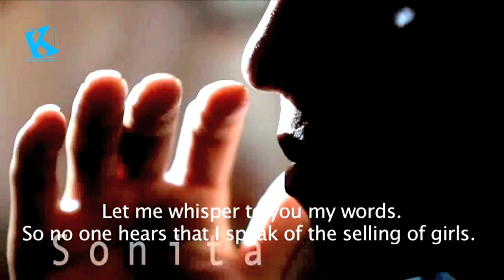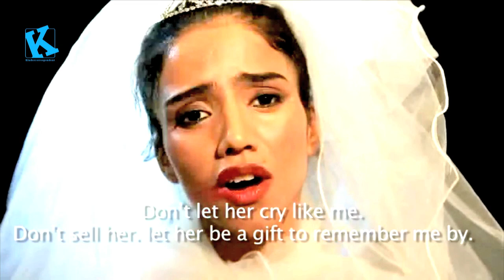SONITA: the amazing story of rapping child bride from Afghanistan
'We are selling you to a man.' That's what the mother of Sonita told her doughter. Sonita decided to make an illegal rap song about her problems. Last week a breathtaking documentary about Sonita was presented. She gave an exclusive interview to the Kidscorrespondent.